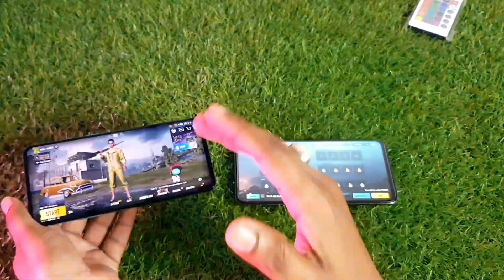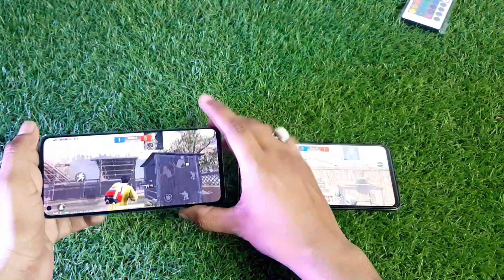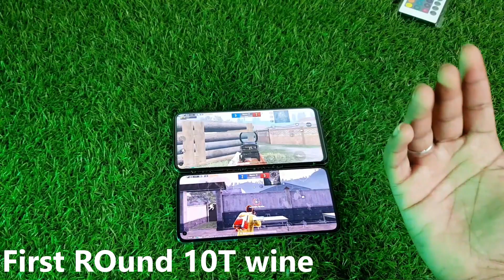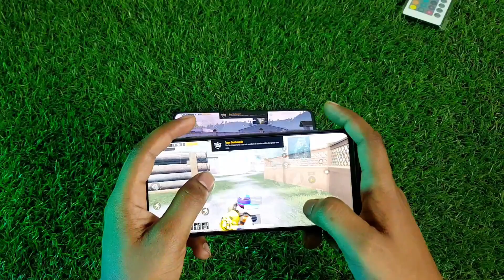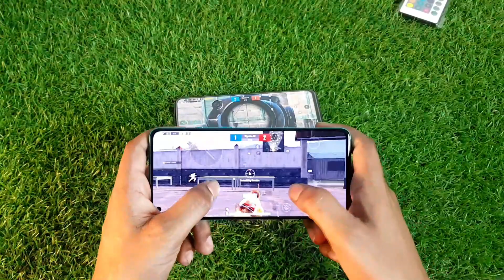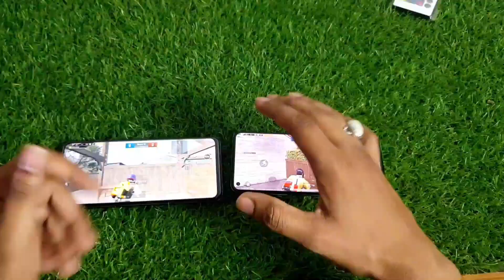Oneplus 8T Vs Xiaomi Mi 10T PUBG Comparison Built Connectivity Test | 90fps vs 60fps | konsa buy kry